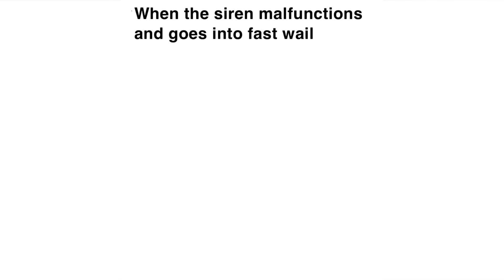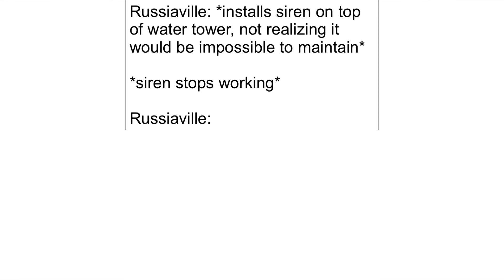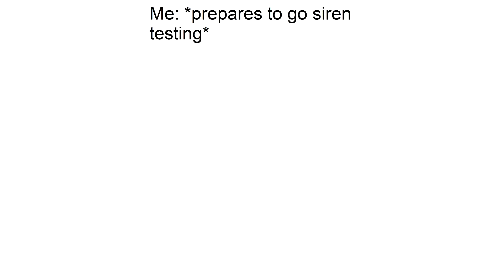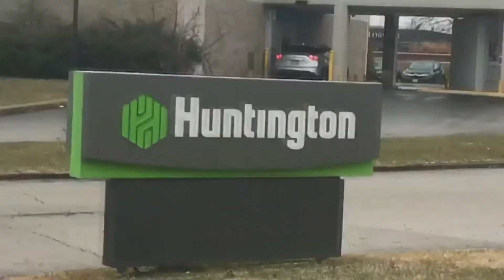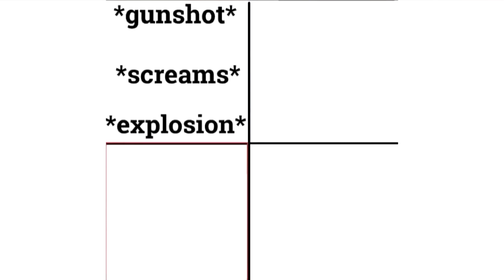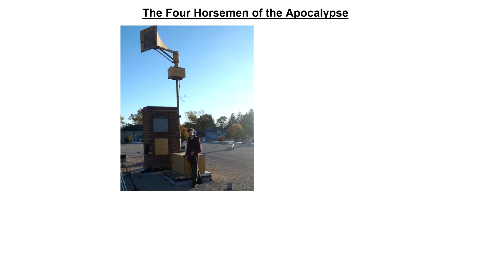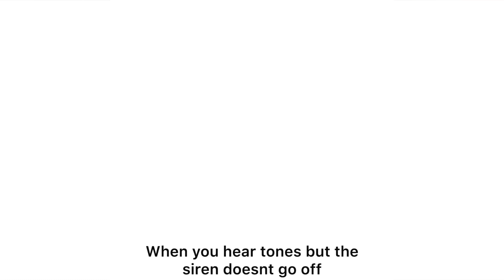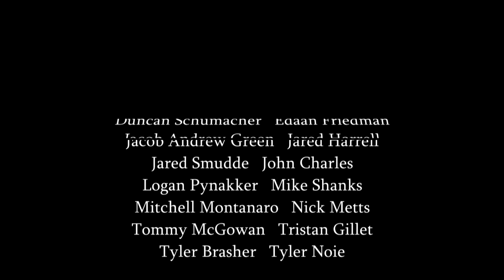Siren Memes Vol 3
2 months...that's how long this took to finally mash together! After finals, I was able to get to work...until FS 17 took my attention for a while. Once I put my tractors down, the meme train pulled out of the station! I hope you all enjoy!
RULES:
1. No shame/death.
2. keep things mild; no excessive swearing or any of that garbage.
3. don't make fun of others based on their race/sexuality...that's no good!
4. don't remake old memes (unless it's from the old siren memes page)...no one like reruns!
5. Keep the Fl n crud to a minimum; it's funny, but not when it's all over the place
6. Have fun!